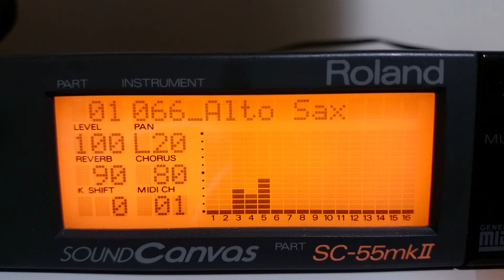Leon (midi)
SC-55mk2